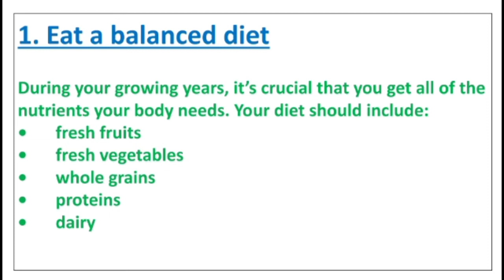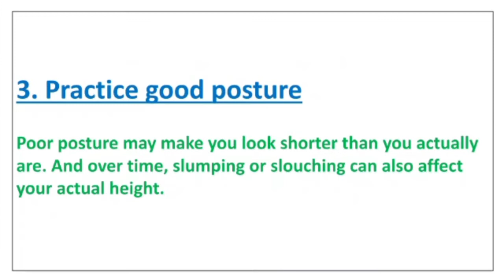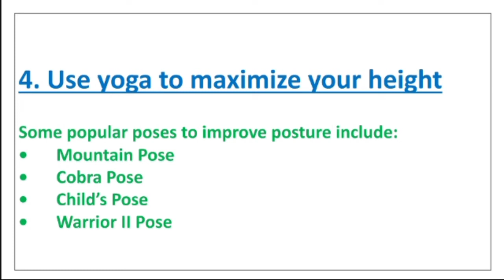How to increase height at home | tips to increase height at home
How to increase height at home and tips to increase height at home